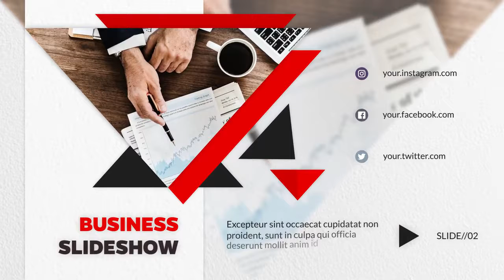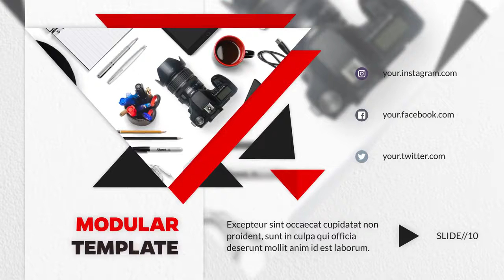Corporate Modern - Slideshow After Effects Templates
Corporate Modern - Slideshow is a smooth looking and simplistically animated After Effects template that you can use to discuss a variety of topics relating to business topics. It contains 11 media placeholders, 22 text placeholders, 3 social media text/logo placeholders and 1 main logo placeholder. Impress your audience with this professionally designed and elegantly animated AE template Avialablien HD.